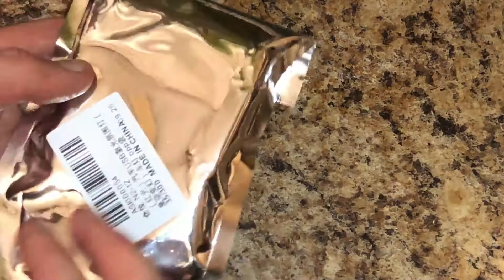BMW E90 Projektor Rzutnik dekoracyjne światła LED SEXI Tuning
Cześć :)
Dziś Testuje Projekcyjne Rzutnik dekoracyjne światła LED SEXI